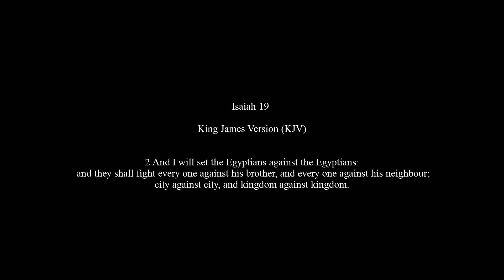Isaiah 19 - The Burden Against Egypt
Isaiah 19  - The Burden Against Egypt and Current World Events